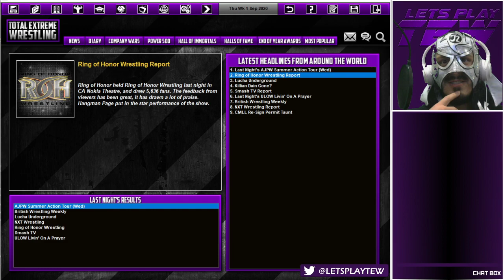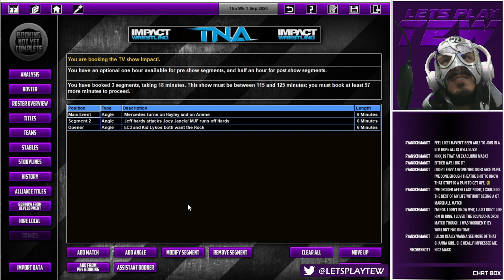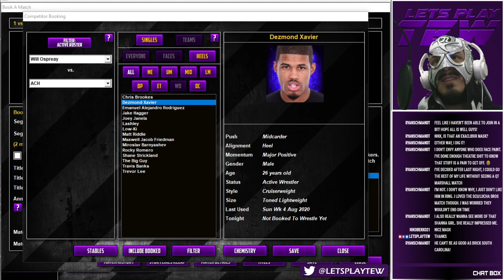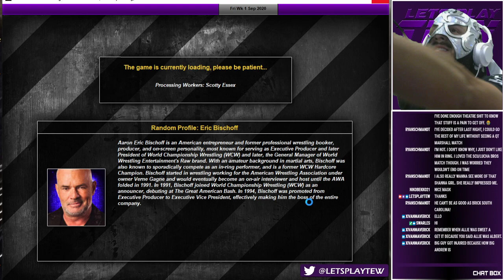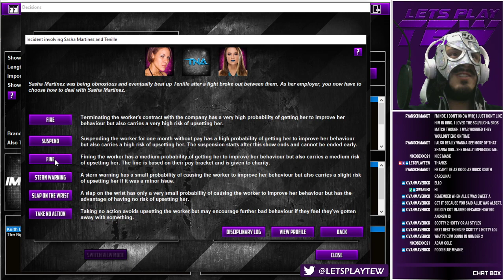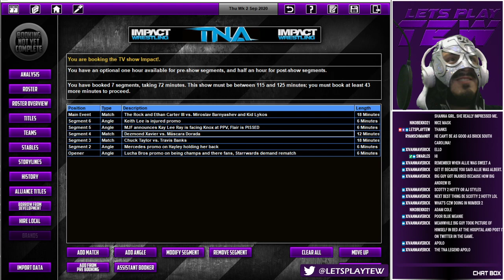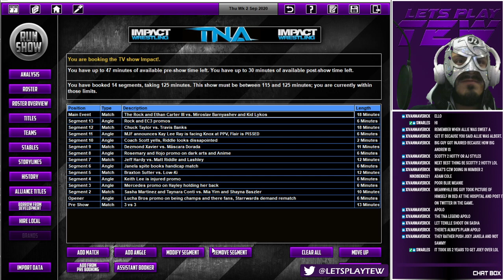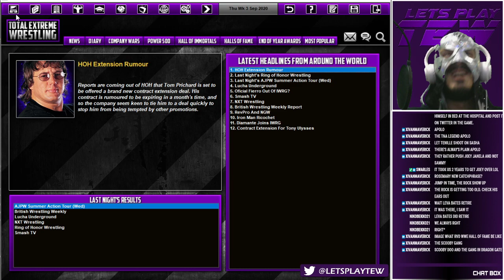Lets Play TEW 2016 - TNA w/ Swarley Stream 45